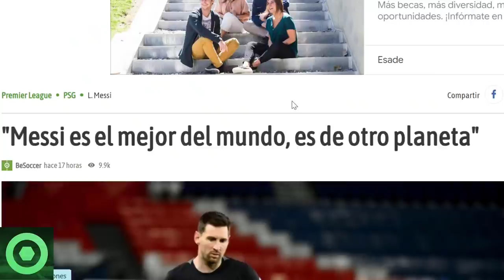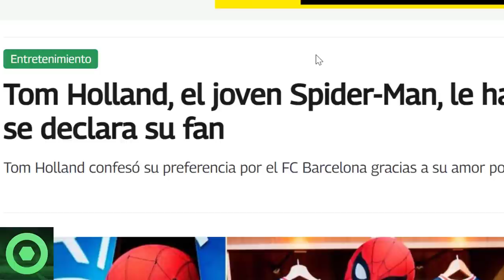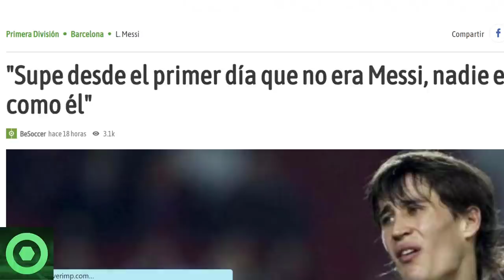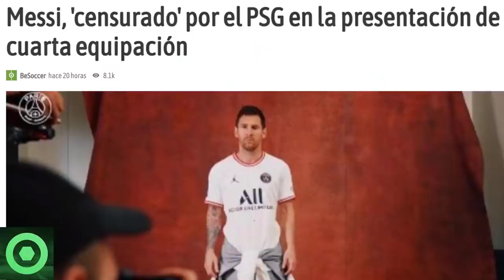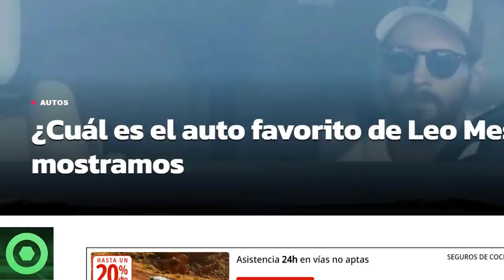🔴INESPERADA NOTÍCIA de LEO MESSI 🔴CONFIDENCIAS de LEO con POCHETTINO 🔴EMOTIVAS PALABRAS sobre MESSI🟥